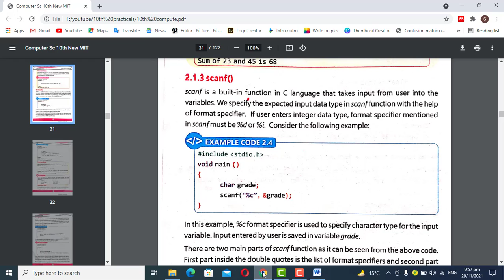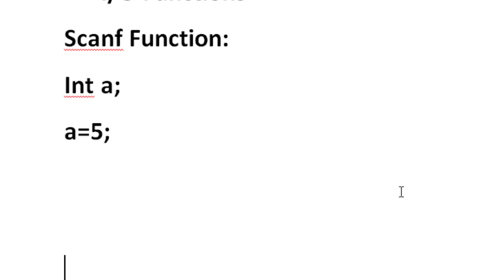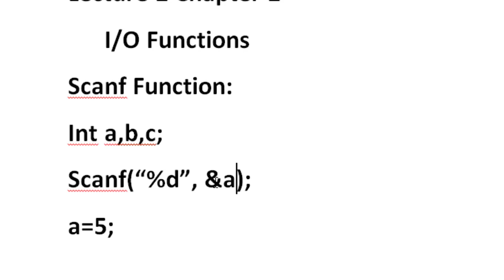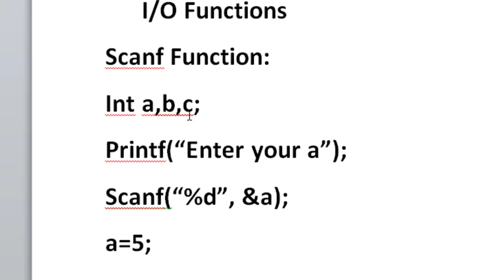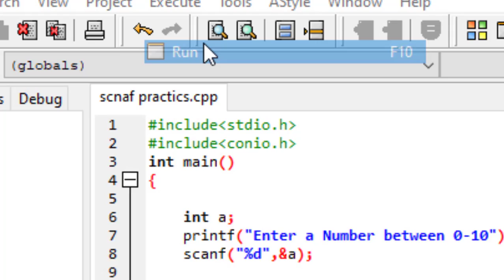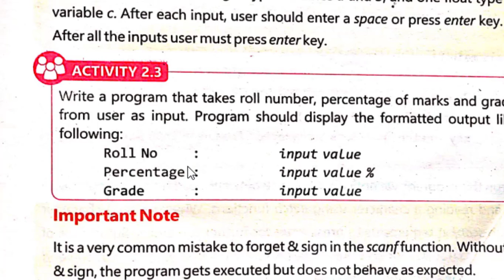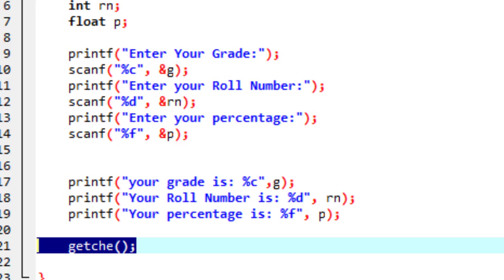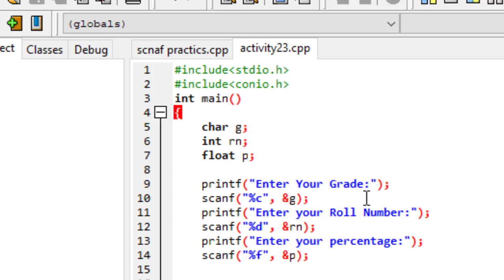10th computer Chapter 2 Lecture 2 || 2.1.3 SCANF Function in C++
This video is for 10th Computer Students Or
This video is for the beginners of C language.
10th computer chapter 1 last lecture
For watching complete series just start from Lecture 1.
Lecture 1 link How to download and install Dev C++ and How to write first program in Dev C++